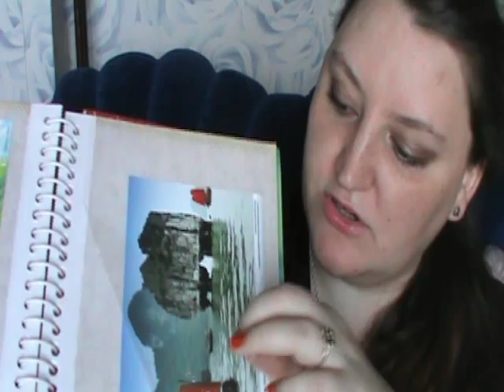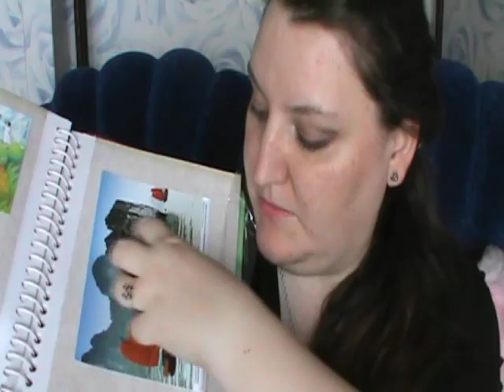Как я храню открытки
Решила сказать буквально пол слова о способе хранения открыток. Я отниму у вас лишь 2 минуты )))